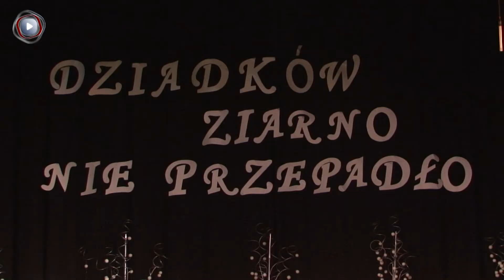Dzień babci i dziadka w DKP